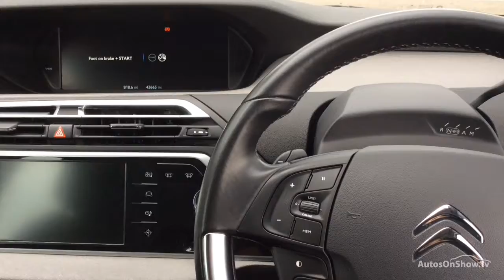CITROEN C4 PICASSO GRAND E-HDI AIRDREAM EXCLUSIVE ETG6 BLUE 2014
2014 CITROEN C4 PICASSO GRAND E-HDI AIRDREAM EXCLUSIVE ETG6 MPV DIESEL, in BLUE